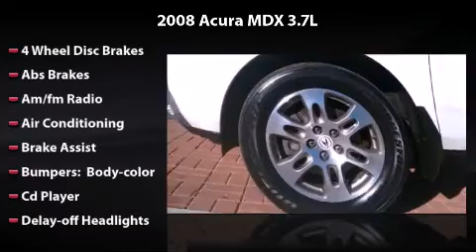2008 Acura MDX 3.7L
2008 Acura MDX 3.7L Any offer displayed in this video will expire 30 days from date published. See dealer for complete details.